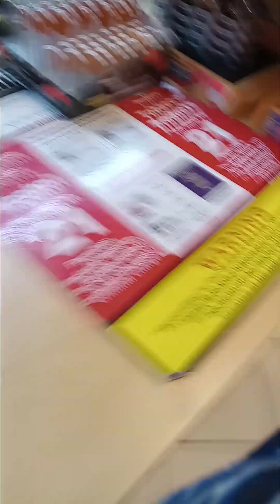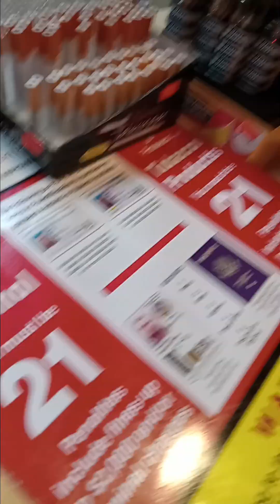storm's moving in (5)